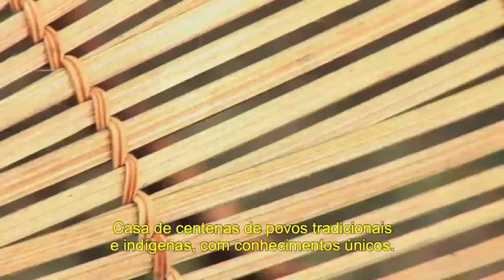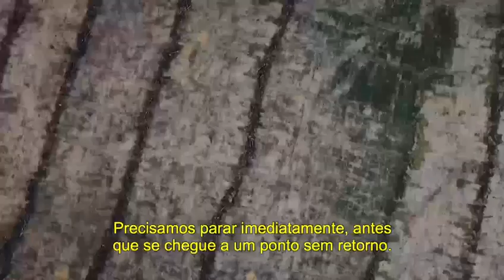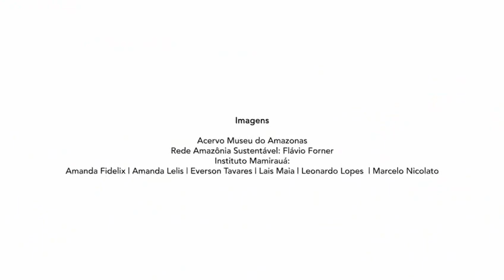05 de setembro- Dia da Amazônia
🌍A maior floresta tropical do mundo. Biblioteca viva de todos nós brasileiros.

🦋Dona da maior biodiversidade do planeta. Seus reservatórios de carbono são de extrema importância para regular o clima global.

💫Casa de centenas de povos tradicionais e indígenas, com conhecimentos únicos.